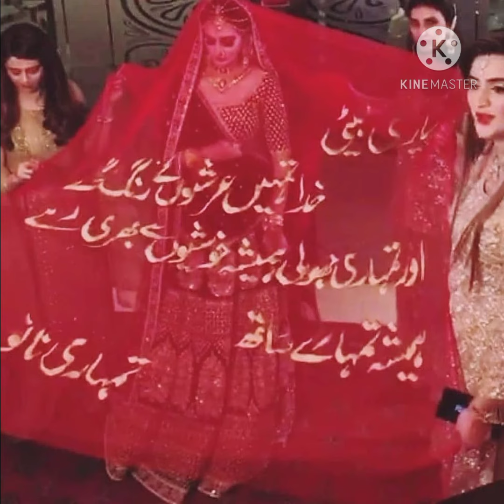Latest Bridal Mehndi Collection In Reasonable Prices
Bridal Dresses & Collection Available in Stock in Reasonable Price